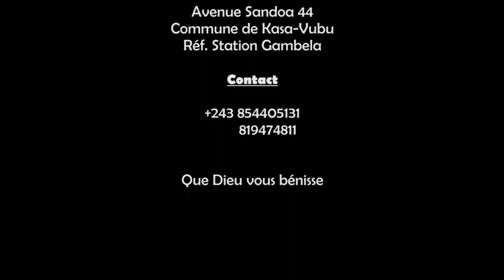Vous devez croire à son envoyé Dimanche 23 Février 2020 avec Révérend Etienne LUABA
Prédicateur Révérend Etienne LUABA
Interprète Fr Racheté
à l'église l'ange est là Tabernacle